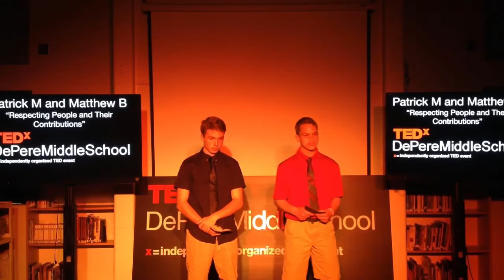Respecting People's Contributions | Matthew Brundidge & Patrick Moeller | TEDxDePereMiddleSchool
Patrick's sister was not, in his words, "normal". She had cognitive disabilities. However, Patrick's story, filled in by comments from Matthew, will have you looking for lessons in life from everyone you meet.

​Matthew Brundidge is an eighth grade student at DePere Middle School. He is an assistant karate instructor, and enjoys food and anything chocolate. He plays many school sports like football and track.

Patrick Moeller is a eighth grade student at DePere Middle School. He is involved in school sports like football and track and enjoys being around others. He has had to overcome many difficulties in his life, but continues to be inspired by his sister, who despite having special needs, continues to teach Patrick new things about life.